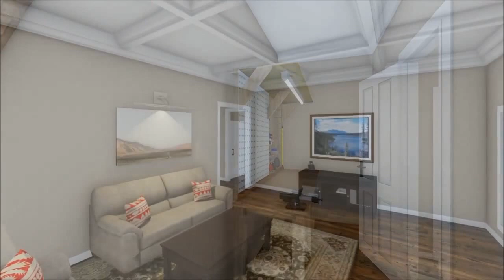Craftsman House Plan 59198 at FamilyHomePlans.com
Looking for the house that has it all? Then look no further. This beautiful Craftsman design features all the things that make a house a home. Four over-sized bedrooms are complimented by large walk-in closets, and the flex space provides a perfect spot for that home office, playroom, or dining room. A breakfast area, and raised bar all provide spaces for those family meals with close access to the fully equipped kitchen. The great room includes gas logs, a coffered ceiling, and beautiful views to the covered rear porch beyond. The master bedroom also features trayed ceilings and the master bathroom leaves nothing to be desired. The expansive garage provides plenty of room for oversized trucks and SUV's and also includes a large storage area. The bonus room provides space for future expansion or for additional storage. This is the perfect home for you and your family!